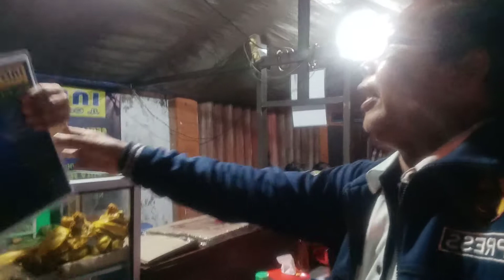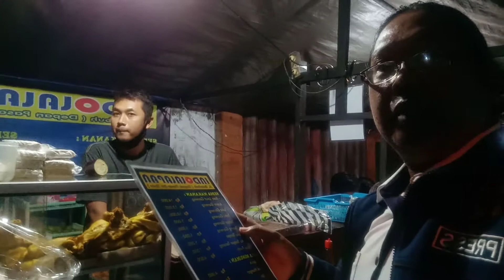Mas Budi Penjual Indolalapan Ayam Goreng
Kbpp polri - Tim media bhayangkara.singgah di Indolalapan ayam goreng gang Gabuh di Denpasar Bali..Sabtu.(24/10). Tim.